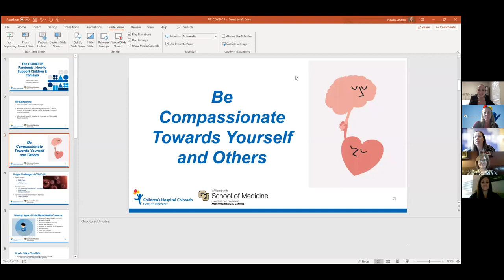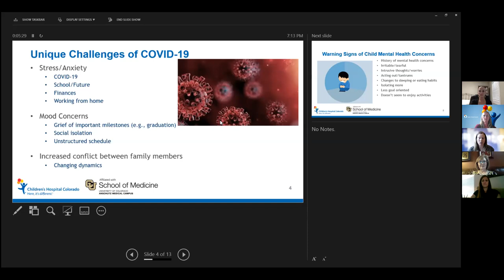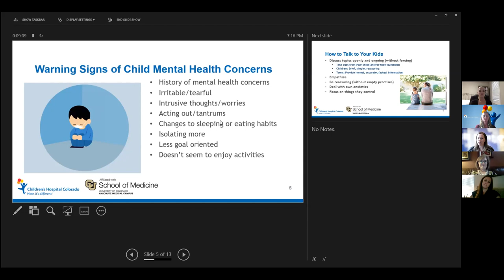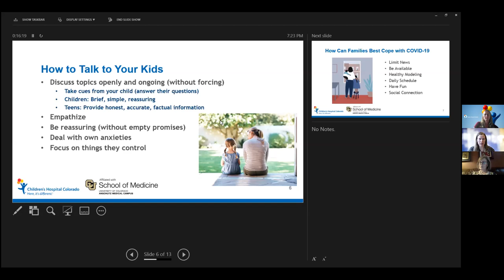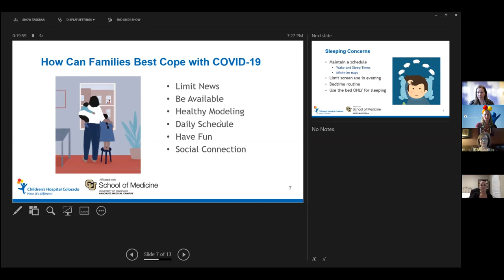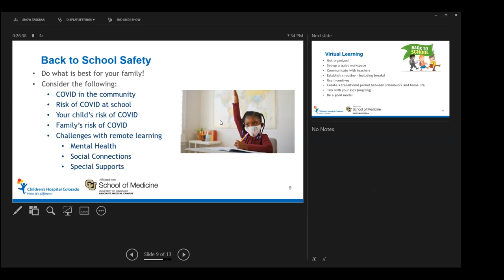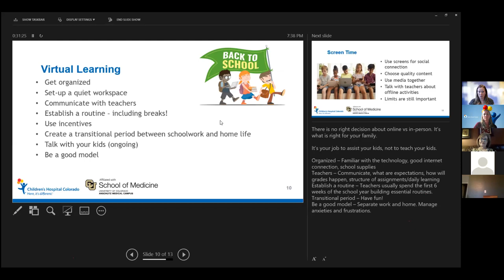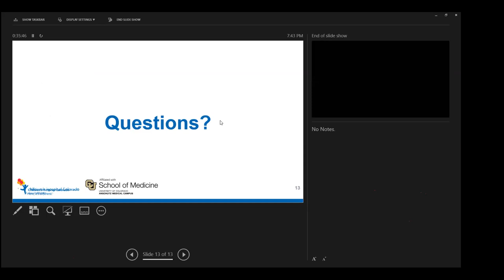Children's Hospital Colorado + Partners In Pediatrics Zoom Webinar | COVID-19 & Kids' Mental Health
On 8/17/20, primary presenter Dr. Jessica Hawks (Clinical Child & Adolescent Psychologist & Clinical Director, Pediatric Mental Health Institute, Children's Hospital Colorado) joined with a panel of six Partners In Pediatrics providers to put on a free Zoom webinar discussing how the COVID-19 pandemic has impacted children's mental health and how parents can help weather the storm and care for their kids. There was a robust Q&A section, and all seven experts took time to answer parents' specific questions.

Here it is, in case you missed it!